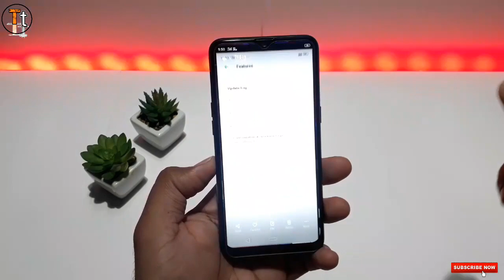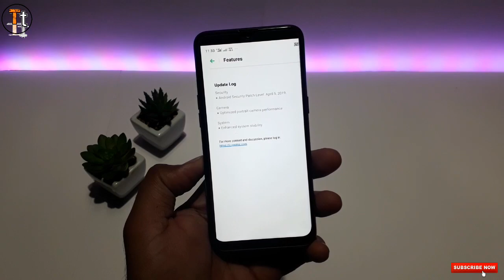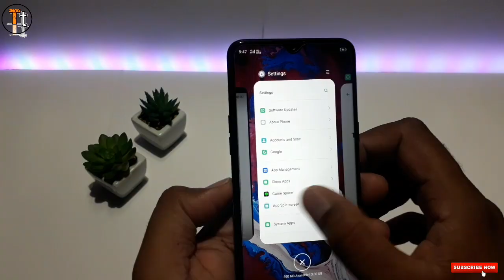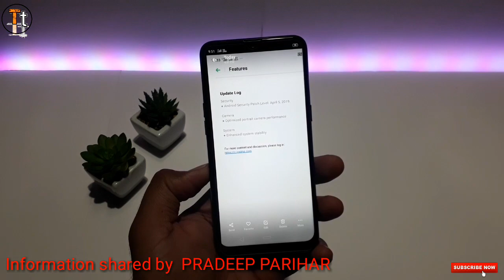Realme 3 Received March Software Update 18 April 2019 | Realme 3 March OTA Update | Toshin tech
Hello friends

Hello friends Finally realme 3 received march ota update. Realme 3 received March software update of arround 400 mb so realme improved some features in this update which kind of improovments we will see after this update we will discuss about in the vedio.

1. Realme 3 new update

2. Realme 3 new software update

3. Realme 3 latest update

4. Realme 3 march software update

5. Realme 3 march ota update

6. Realme 3 update

7. Realme 3 march update full details in hindi

8. Realme 3 400 mb update details

9. Realme 3 18 april update details in hindi

10. Realme 3 400 mb software update

11. Realme 3 portrait camera update

12. Realme 3 portrait camera software update details in hindi

● HOW TO CHANGE CLOCK STYLE IN REALME 2 PRO AND REALME U1

● APPLY SAMSUNG S10 ONE UI THEME IN ANY REALME

● NEW FEATURES OF COLOUR OS 6

● NEW ICONS IN REALME VEDIO LINK:-

● COLOUR OS 5.2  V/ S COLOUR OS  6.0 CAMERA UI COMPARISON

● REALME 3 UNBOXING AND COLOUR OS 6 FIRST LOOK

● HIDDEN SECRET TRICK FOR ALL REALME

● COLOUR OS 6 INTERFACE IN REALME, COLOUR OS NEW ICONS ?

● REALME 3 STOCK WALLPAPERS

● REALME 2 STOCK WALLPAPERS

● HOW TO SET YOUR PIC ON KEYBOARD IN ANY REALME

● How to install always on display in any realme device

● How to convert any realme device in to i phone x

● How to enable app drawer in any realme

● How to enable dark mode in messages and contacts in any realme

● How to customize navigation bar in realme

● How to enable one handed mode in any realme

● Most usefull smart feature of all realme phones

● Automatic lock screen wallpaper changing trick for any realme

● How to apply miui theme in any realme

● How to enable pattern lock in any realme phone